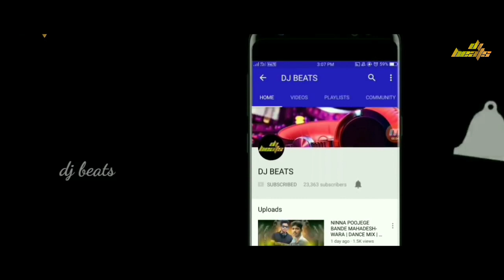NAANU JETENDRA DROP MIX DJ RAMITH & DJ SACCHU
Music makes me happy 🥰

The DJ BEATS is One of best platform To Find All Type Of DJ Songs

Intended to Showcase the Creativity Of the Artist Involved.* *The original Copyright(s) is (are) Solely owned by the Companies/Original-Artist(s)/Record-label(s).All the contents are intended to Showcase the creativity of the Artist involved and is strictly done for promotional purpose.* *DISCLAIMER: As per 3rd Section of Fair use guidelines Borrowing small bits of material from an original work is more likely to be considered fair use.